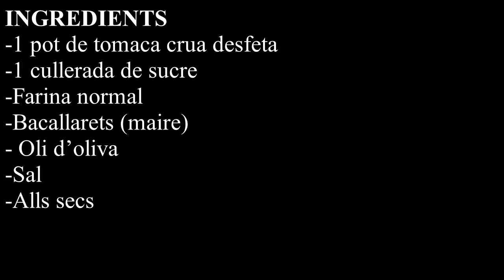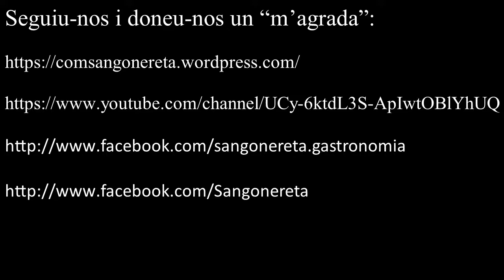Fregit de tomaca amb bacallaret (amb maire)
INGREDIENTS
-1 pot de tomaca crua desfeta
-1 cullerada de sucre
-Farina normal
-Bacallarets (maire)
- Oli d’oliva
-Sal
-Alls secs

PREPARACIÓ
En primer lloc, netegeu els bacallarets, enfarineu-los i fregiu-los poc en una paella, en oli d’oliva ben calent. Finalment, retireu-los del foc. Simultàniament, agafeu una paella, i fregiu la tomaca crua desfeta amb un rall d’oli d’oliva i afegiu-hi una cullerada de sucre. En estar la tomaca un poc sofregida, afegiu-hi els bacallarets sofregits i saleu al gust i removeu-ho tot fins que s’acabe de fer el fregit.

Caixa Ontinyent:

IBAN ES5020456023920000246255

Moltes gràcies